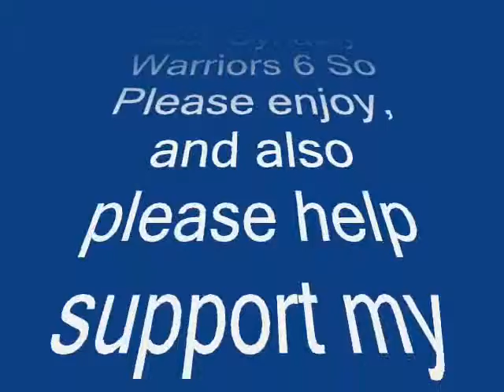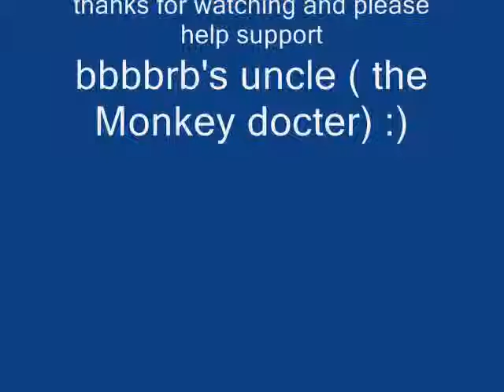All Shu Characters: DW6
Please enjoy this short film on all the shu characters from DW6 and also please do help my friend support his uncle by going to thta site i put on the video thanks for watching and more videos coming soon